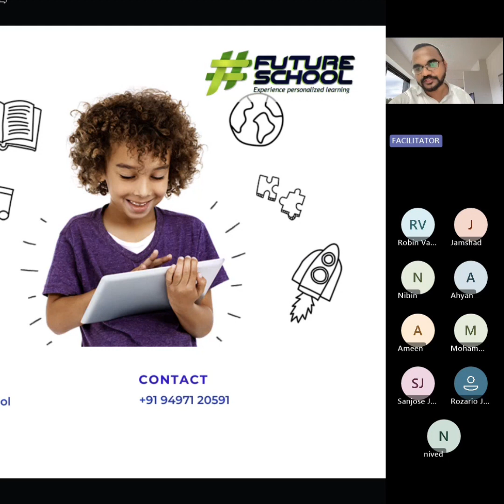ഹാഷ് ഫ്യൂച്ചർ സ്കൂളിൽ പരീക്ഷകൾ നടത്താതെ എങ്ങിനെ കുട്ടികളുടെ പെർഫോമൻസ് അളക്കുവാൻ കഴിയും ?